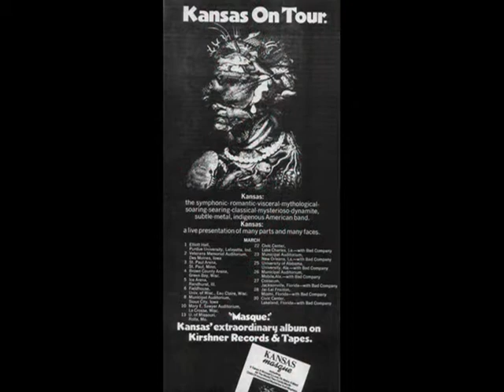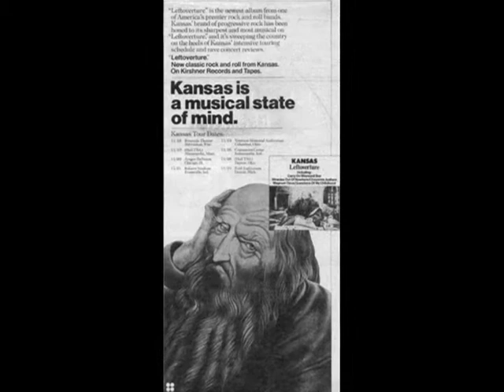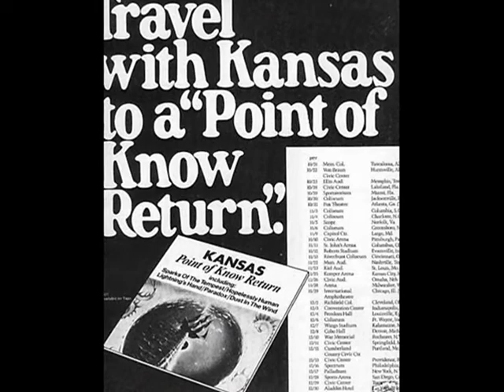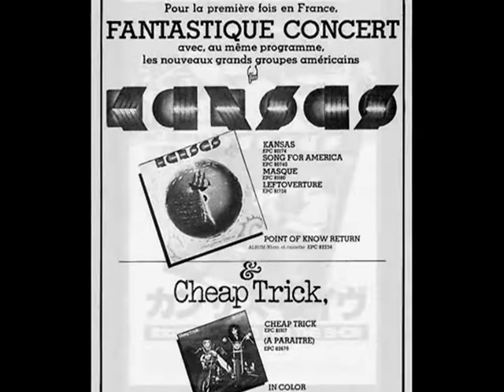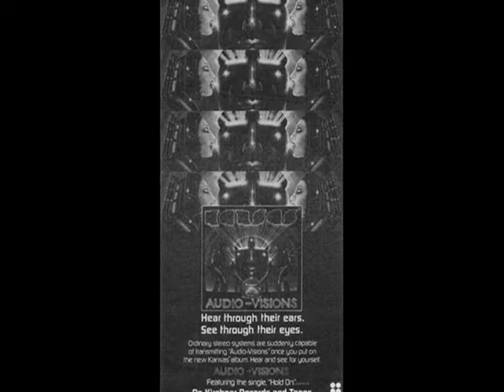Kansas - Icarus (Borne On Wings Of Steel) 1975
"Crimson Skies Of Ice And Fire"
Masque Tour Portland, OR
Paramount Theater 12/12/1975